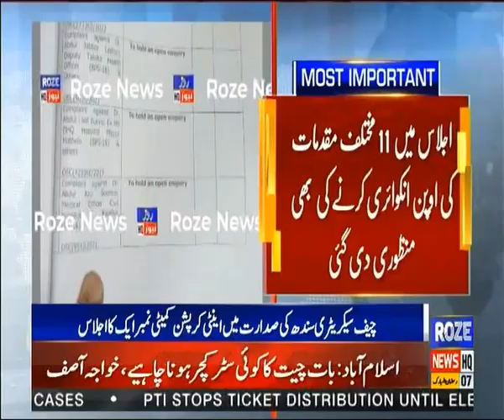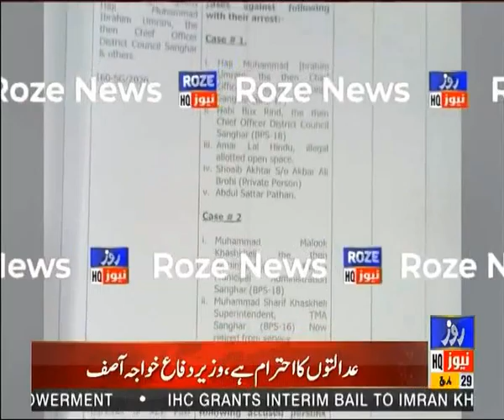Anti-corruption committee meeting under Chief Secretary Sindh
چیف سیکرٹری سندھ کے تحت انسداد بدعنوانی کمیٹی کا اجلاس